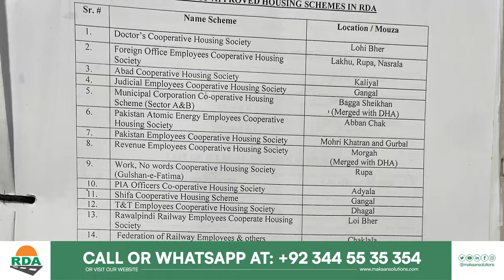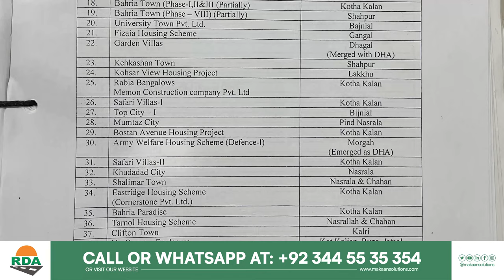Director General RDA Muhammad Saif Anwar | Operation Against ILLGEAL HOUSING SOCIETIES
In this video, you will witness, Operation against Illegal Housing Societies by Rawalpindi Development Authority

low-Cost Housing
School Avenue
General Sector 5
Best Low-Cost Housing Project
Islamabad Property
Kingdom Valley
Rudn Enclave
Hollywood Block
Development Progress
the commercial plot in Blue world city Islamabad
Islamabad
Rawalpindi
Overseas Block
Good News
Overseas Block
Horse Mascots
Development Progress
Islamabad
Rawalpindi